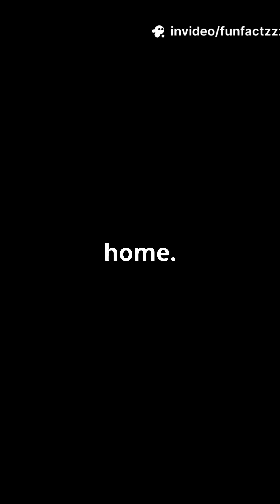The Largest Living Structure on Earth!